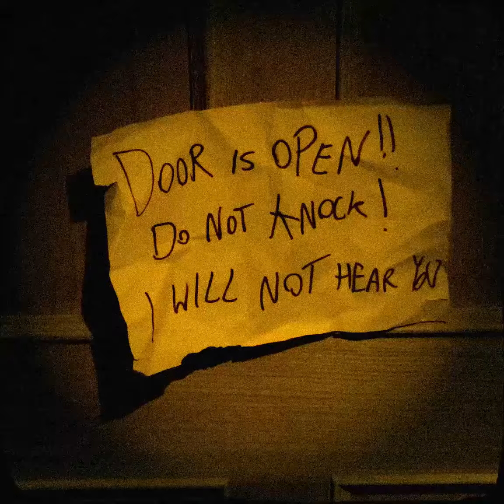Brain-Shaker (2022) Short film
A man gets a microchip inserted into his brain that allows his to play music - then it breaks with catastrophic consequences.

Directed and technical aspects by Ray Baker
Starring:
James Baker
Alex Lenny
Callum Lennie